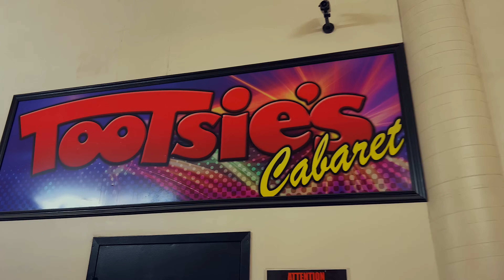Blacc Zacc - Top Room ( Official Video )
Follow Blacc Zacc On All Platforms